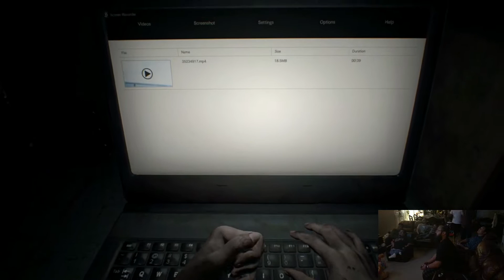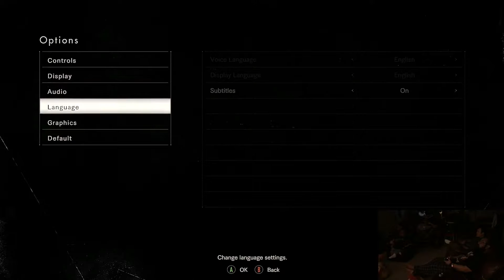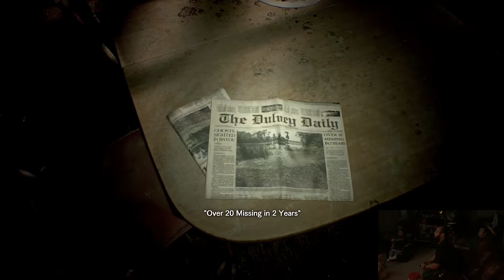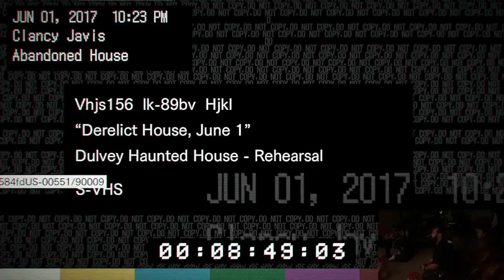All-Taku plays Resident Evil 7 Part 1: He's All-Right now!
Checklist for a great group play through:
- Beer
- Everyone from your production group
- Some extra friends for fun
- One of the greatest games in survival horror to exist already (Resident Evil 7)

So we got everyone from All-Taku together, brought some beers, and invited our best friends to come along and play Resident Evil 7!